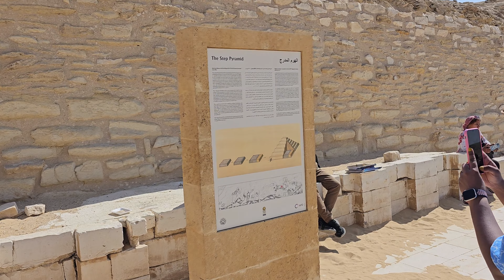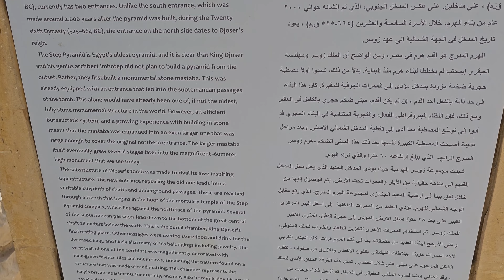The Step Pyramid of Djoser Walking Tour | Saqqara, Egypt | 4K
The Step Pyramid of Djoser Walking Tour 2023
Step Pyramid of Djoser, the oldest important stone building in Egypt, the centre of a large mortuary complex in the Ṣaqqārah necropolis. Little is known about the kings of Egypt in the Old Kingdom period, but the pyramids they created were massively impressive statements of their power and wealth, as well as of their immortality. The first of them was this step pyramid, designed for Djoser, second king of the 3rd dynasty, by the world’s first named architect, Imhotep, who is also a key figure in the history of medicine. Imhotep designed the pyramid around the 27th century BCE. Constructed at a location in the desert outside Djoser’s capital city of Memphis, from where it could be seen dominating the skyline, the pyramid was a translation of earlier Egyptian architecture into stone. Its diminishing six-tier “step” layers of stone and clay rose to a height of about 200 feet (61 m) and were originally covered in gleaming white limestone. The four faces of the pyramid’s square base were generally oriented to the cardinal points. There were numerous gates, but the one true entrance was between columns and led through to the central courtyard. It is believed that the pyramid held statues of the Egyptian gods and of Djoser himself and members of his family, including a life-sized sculpture of him seated on his throne. Beneath the pyramid was an underground structure of unprecedented size and complexity, with galleries and some 400 rooms. The pyramid stood in a complex of buildings, some of which were apparently dummies, perhaps meant for the king’s spirit for a time after death or connected with his jubilee ceremonies. On the south side was the marked-out course that each pharaoh would run around during Heb-Sed ceremony at his coronation. There were also tombs for other members of the ruling house. The wall around the complex was more than 1 mile (1.6 km) long and originally 34 feet (11 m) high. The whole site has been described as “a vast city of the dead.”